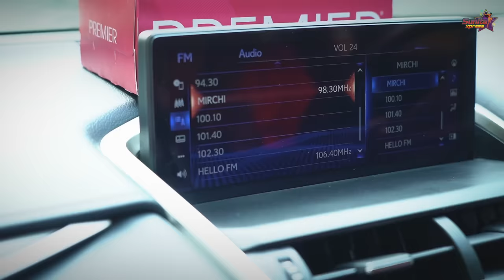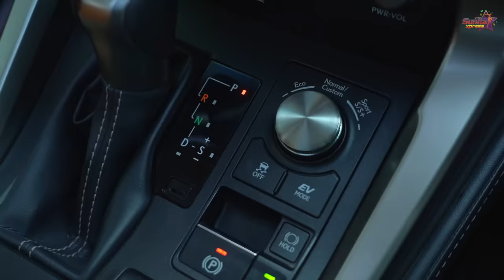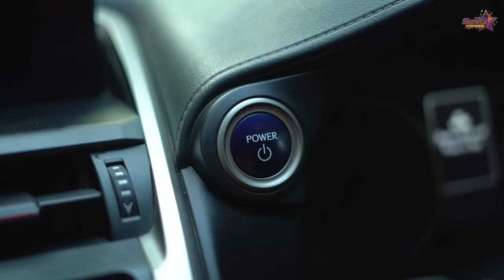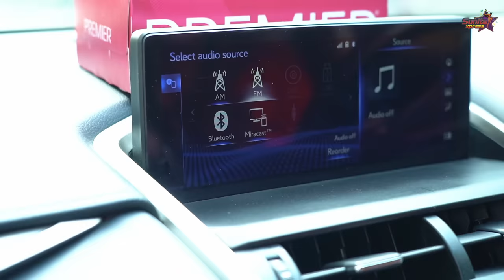My Car Tour💥 | Lexus NX 300h✨ | Sunita Xpress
Welcome to my super interesting video on Sunita Xpress! What's in my car? Are you excited to know about my car? So get ready to watch my car tour like never before 😍